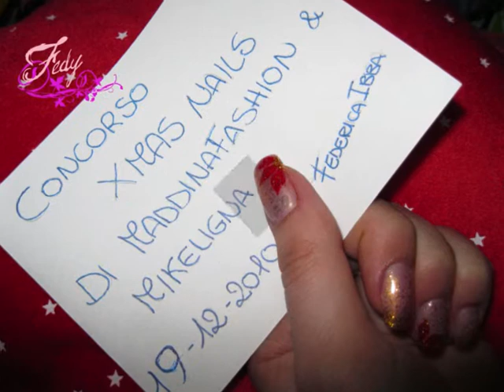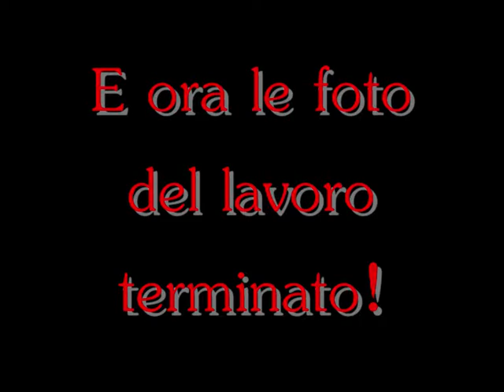concorso xmas nails maddinafashion&mikeligna..natale